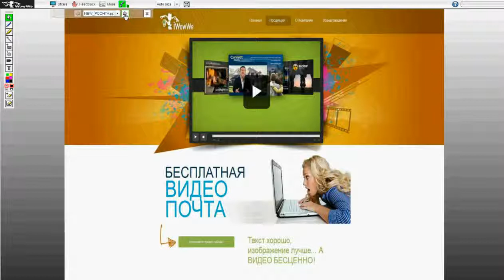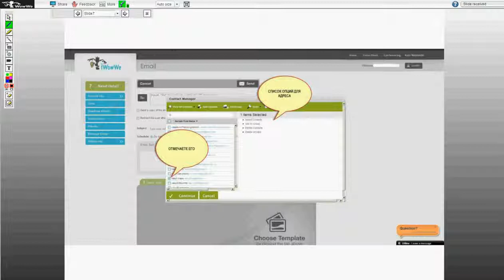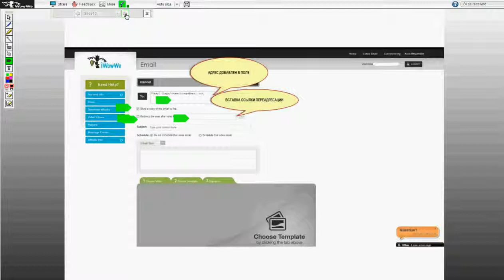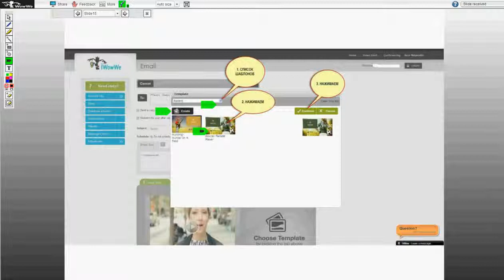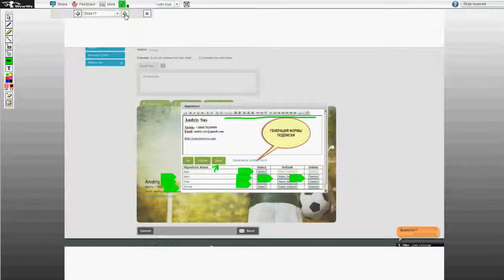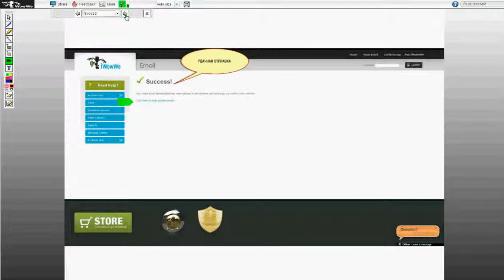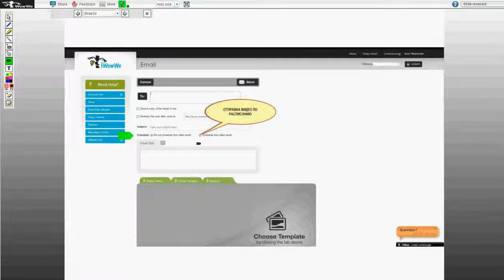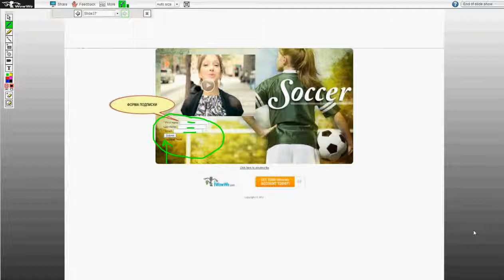Создание видео почты в iWowWe